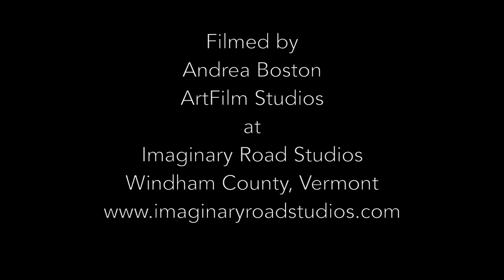Vin Downes - Furch/Stonebridge Guitar - Dark Blue Wind (excerpt)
Vin Downes plays Dark Blue Wind on a Furch/Stonebridge custom OOM32LM deep body parlor guitar.

Filmed at Imaginary Road Studios in Windham County, Vermont by Andrea Boston of ArtFilm Studios. (camera audio only)

From the album Unlike the Stars
Produced by Will Ackerman and Tom Eaton